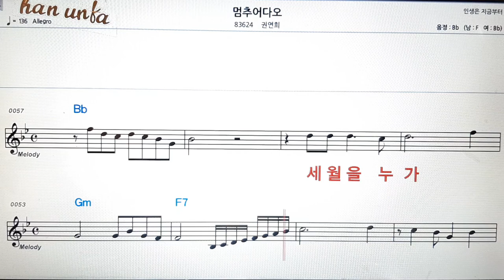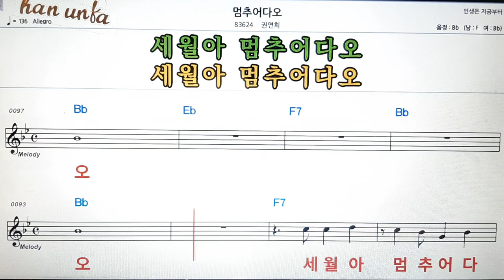멈추어 다오/권연희👍노래 반주, 코드 악보,가라오케💋Karaoke*Sheet Music*Chord*MR